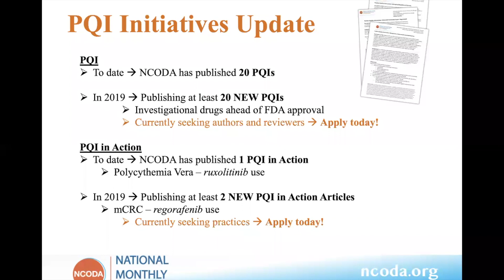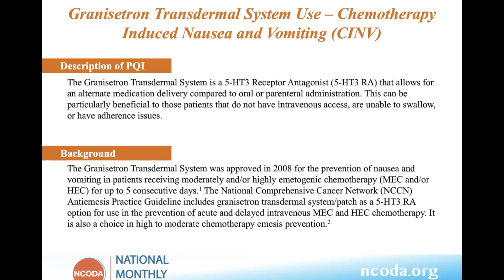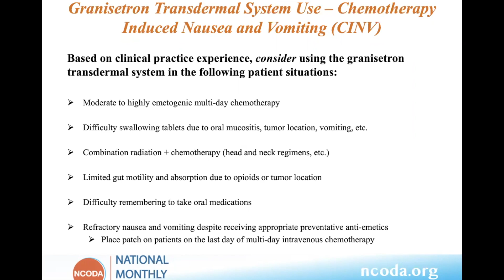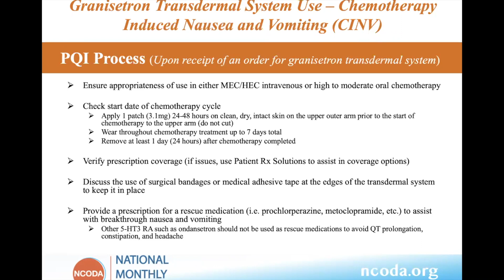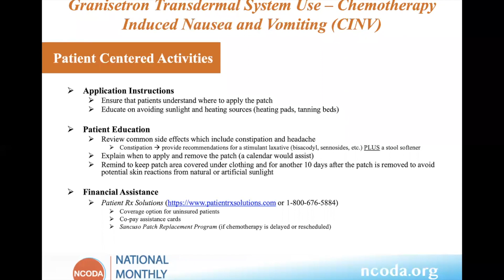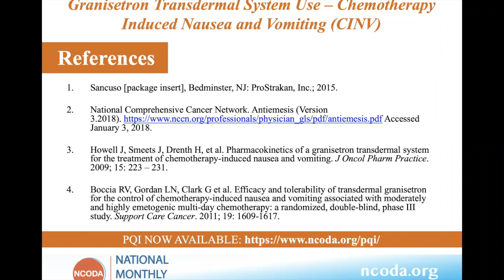PQI - Granisetron for Chemo-Induced Nausea & Vomiting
Presenter: Latha Radhakrishnan, PharmD, BCPS, BCOP (Univ. Illinois CC)

Date: 3/21/19